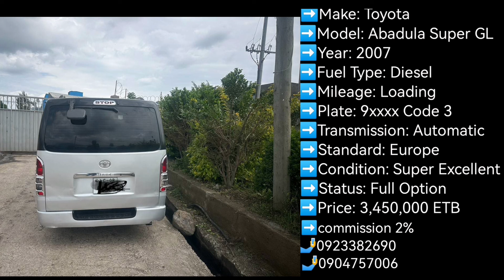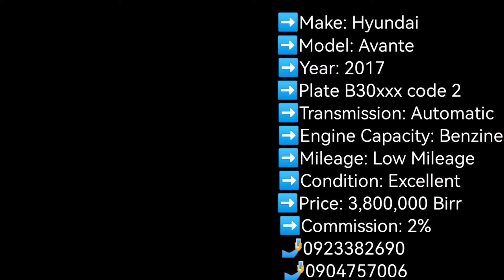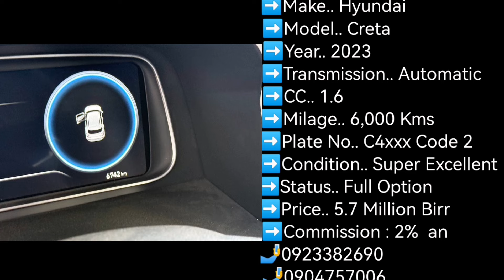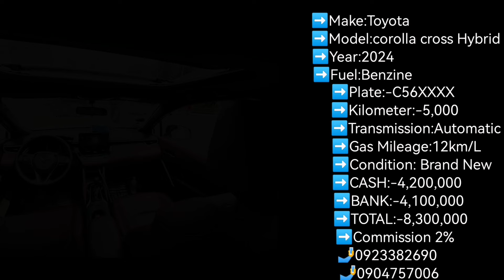በጣም በተመጣጠኝ ዋጋ የሚሸጡ የሥራና የቤት መኪናዎች / bank alon car /used car / ne2 car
የስራና የቤት መኪናዎች በባንክ እና በካሽ ለሽያጭ በኢትዮጵያ/አዲስ አና ያገለገሉ መኪናዎች ለሽያጭ/used cars for sale in Ethiopia/car market

Ethiopian apartment house in Ethiopia house price in Ethiopia apartment for sale